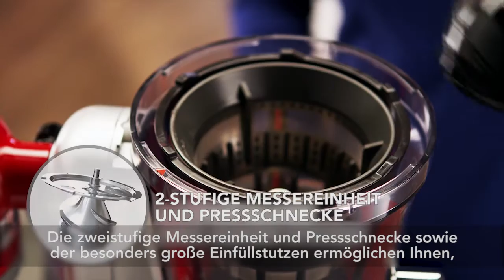KitchenAid Entsafter 5KSM1JA